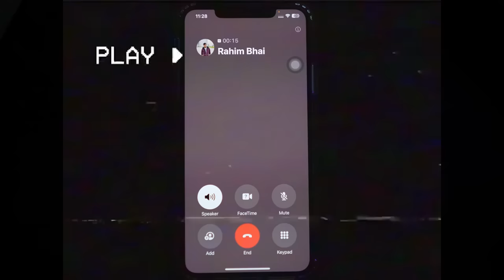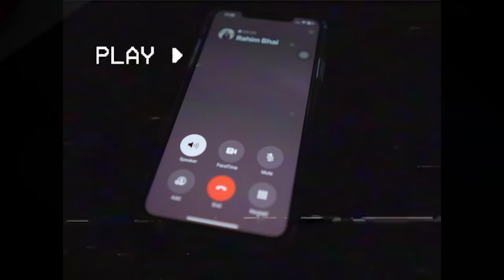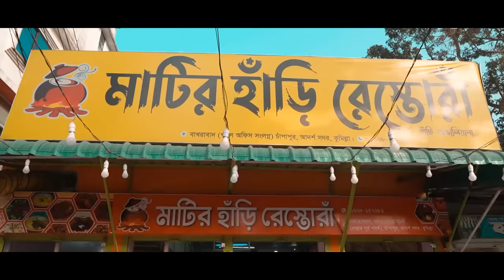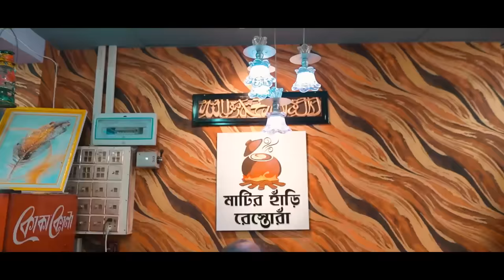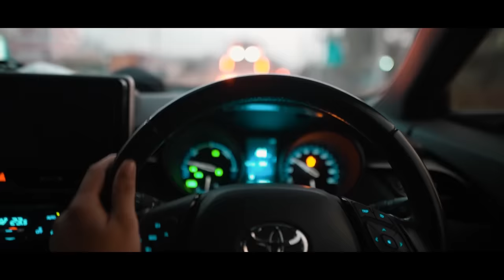পরিবারের সবাই এখন আমরা নিজ বাড়িতে । শীতের রাতে বার বি কিউ পার্টি । Rs Fahim Chowdhury